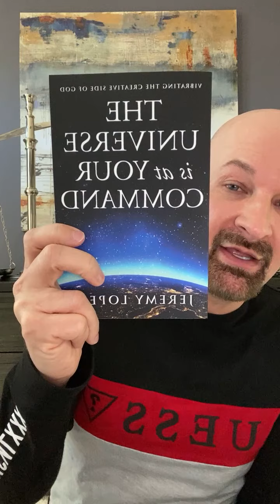Love and Forgiveness by Jeremy Lopez